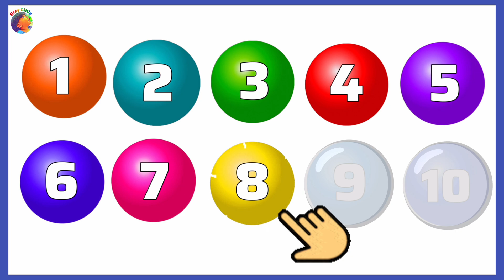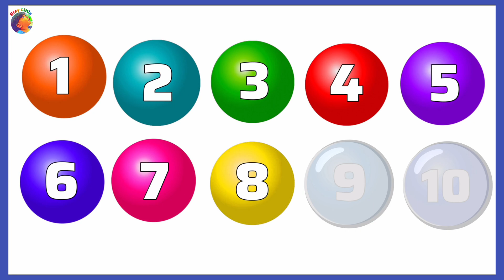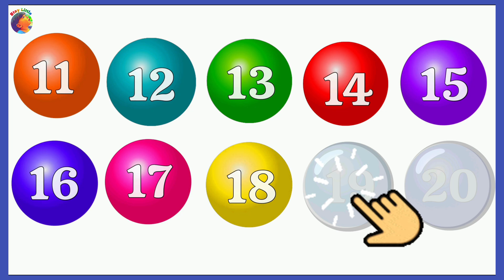Spelling of 1 to 20 || spell the number from 1 to 20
spelling of 1 to 20
1 to 20 spelling
write the spelling of 1 to 20
learn the spelling of 1 to 20
number name in words
 123 spelling
maths number spelling